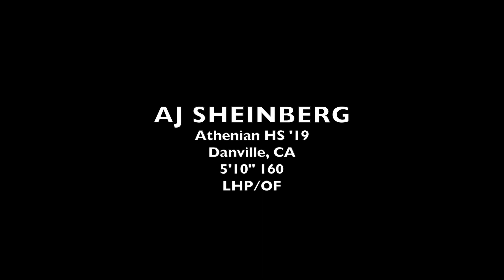LHP/OF AJ Sheinberg (Athenian '19) Pitching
AJ Sheinberg Pitching